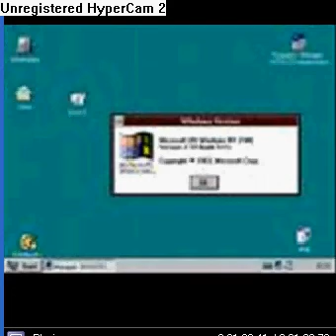Microsoft Windows Screenshots 1.0 - Vista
This is how all Windows versions look like.